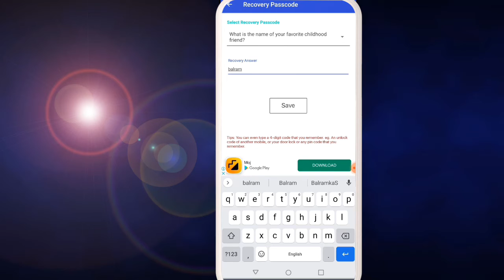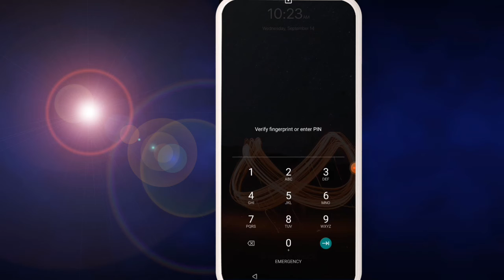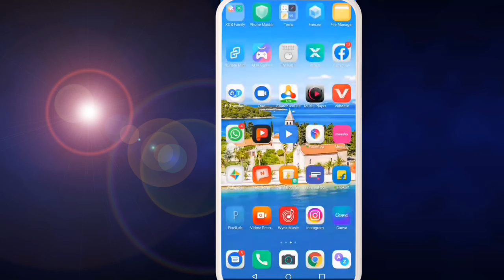time lock kaise set kare screen lock time password| automatic change password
lock screen team lock
password

dosto iss video me Mai apke liye bahoot kamal ka apk laya hoo jiske madad se aap apne mobile ke lock screen ko or bhi jyada atrection bana sakete ho or ISS apk ke madad se apka Jo password hoga vo apke time ke hisab se badalta rahega

to Yar iss video ko poora last tak dekhna taki apko achhye se samajh me aa sake

ummid hai aaj ka ye video pasand aigi to hamre iss channel ko subscribe karke Bell icon ko press kerlo taki ane Vali video ki notification apko sabse pahle mil sake